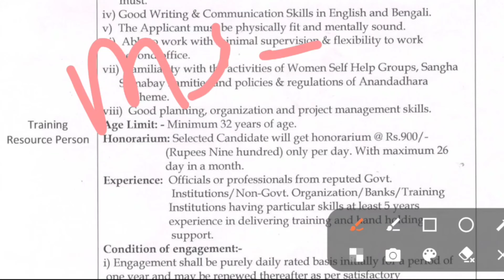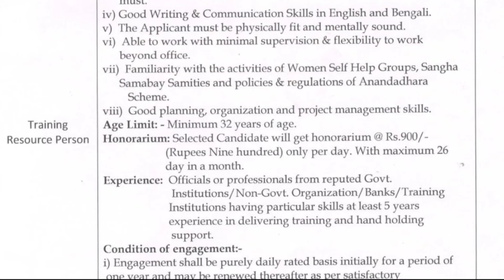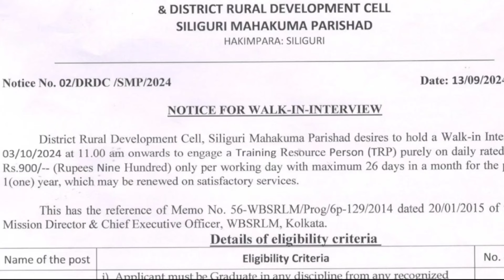একদম নতুন পোস্ট 👉 নতুন নিয়োগ 👈 নতুন ভ্যাক্যান্সি 👈 How to Apply👈Job👉Recruitment WB Govt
🙏 Welcome to O X Y R E C H YouTube Channel. This channel contains only Job related and Educational videos. All the videos that will accompany you for life.

WhatsApp Private Channel (এই চ্যানেলে কারো নম্বর নিয়ে কোনো সমস্যা হবে না কারন এই চ্যানেলে কোনো ফোন নম্বর শো হবে না।

This is a Job , Education & computer tutorial channel. In this channel, all kinds of Job , Education & computer work is shown. You will find helpful for your daily important work. We are always with you. We will always try to solve your problems. In this channel you will find various videos of Amazing Website, Government Job, MS Word, MS Excel, PowerPoint, Internet ETC computer, and will solve your business and daily work. Our Chanel also help your business and your daily life. Please Don't got to hate.  and you will definitely like it, and if you like 👍it please share📲 those video with your friends and family, So make sure to "Subscribe" our channel and Hit the Bell Icon.🔔🔔

অজানা-তথ্য
জানার-কোনো-শেষ-নেই
data manager

Rupashree Prakalpa
Asha Karmi Recruitment 2023
Asha Worker
Eastern Railway apprentice vacancy
WBPSC food SI vacancy
ICDS Recruitment
ASHA
Rupashree 2023
Health and Family Welfare Department
Agriculture Department
Government Recruitment
Land Department Recruitment
District Land
West Bengal
Krishi
Health Department
How to application all post
Best Govt.Job
Data Manager Recruitment 2023
DEO Recruitment
Kanyashree Prakalpa
How to application Kanyashree Post
Social Welfare